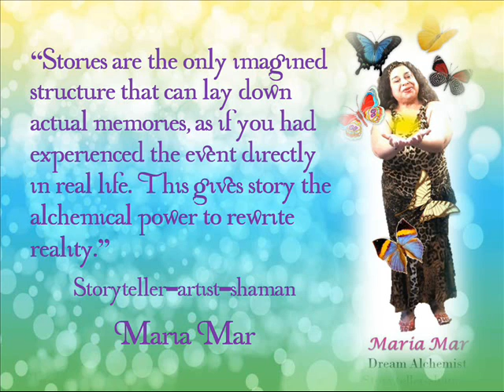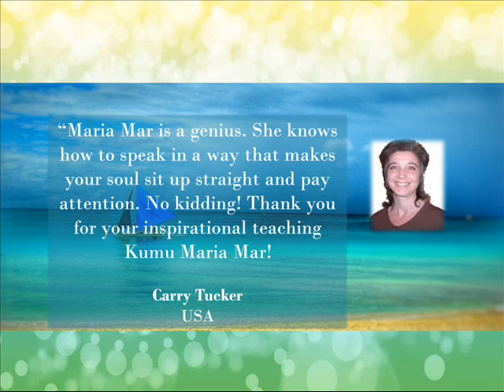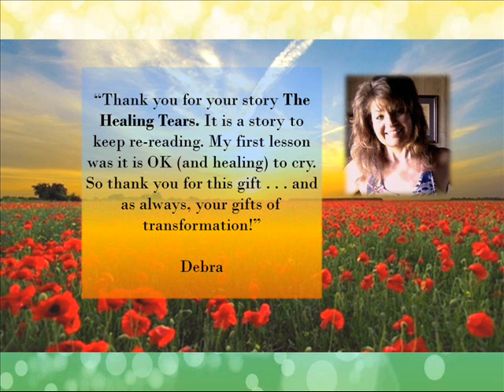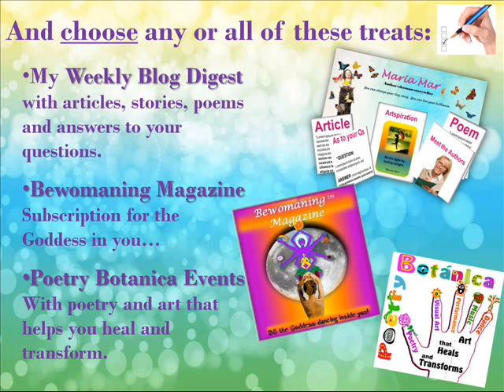Join the Story Magic Tribe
If you are a spiritual, creative woman who loves story and you are going through or want a transformation, then join the Story Magic Tribe to enjoy magical stories that you can use as blueprints for your transformation, manifestation, fulfillment and breakthrough. Created by author-storyteller-shaman Maria Mar, Story Magic Tribe enjoys the power of Story Alchemy, Artchemy and Story Journeys as a path to change your life from within through the magic of story.